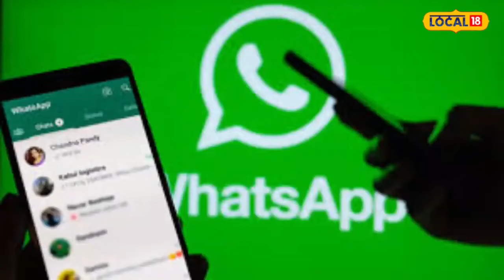WhatsApp Scam : WhatsApp पर Video Call का ये सच जान कर उड़ जाएंगे आपके होश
टेक्नोलॉजी ने कई ऐसी चीजें दुनिया को दी हैं जो अब रोज की जरुरत बन गई है. ऐसी ही कई तकनीक है व्हाट्सएप. व्हाट्सएप ने मैसेज करने के तरीके को पूरी तरह बदल कर रख दिया है. लेकिन, अब यही व्हाट्सएप कई लोगों को मुसीबत में भी डाल रहा है. साइबर अपराधी व्हाट्सएप की मदद से लोगों को ब्लैकमेल करने के तरीके खोजते रहते हैं. ऐसा ही एक तरीका है न्यूड वीडियो कॉलिंग.
Technology has given many such things to the world which have now become daily necessities. There are many such technologies like WhatsApp. WhatsApp has completely changed the way of messaging. But, now this WhatsApp is also putting many people in trouble. Cyber ​​criminals keep finding ways to blackmail people with the help of WhatsApp. One such method is nude video calling.